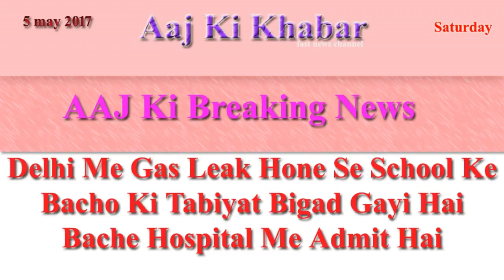Delhi Me Gas Leak Hone Se School Ke Bacho Ki Tabiyat Bigad Gayi Hai Bache Hospital Me Admit Hai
110 school children get sick of gas leak in Delhi